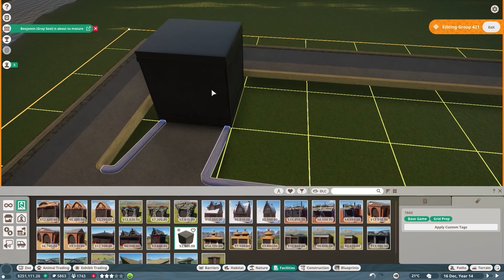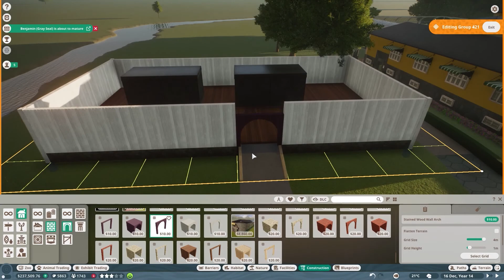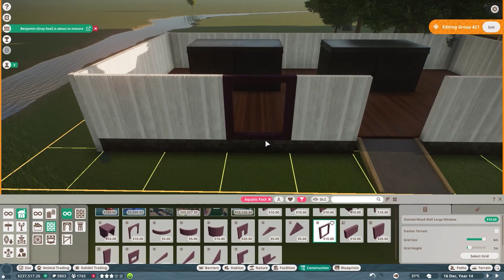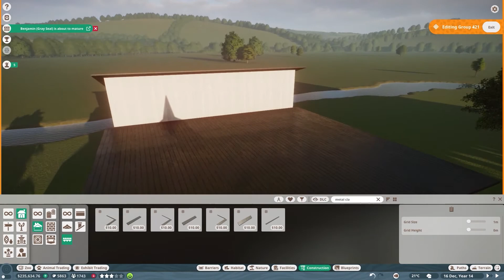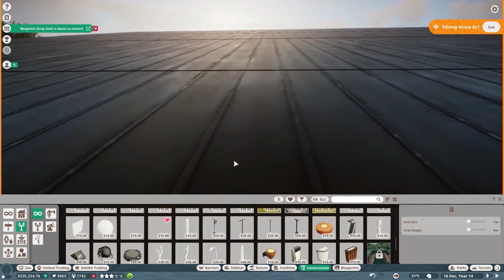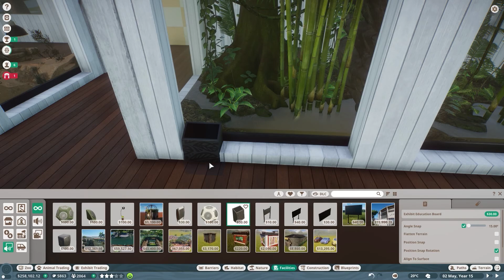Pinecone Park - Episode 8 - Exhibit house // Planet Zoo Speedbuild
Hello snakes and toads!
Welcome back to the channel! In this short episode we are building a house for a few exhibit animals.

🍋 Wanna get some merch?